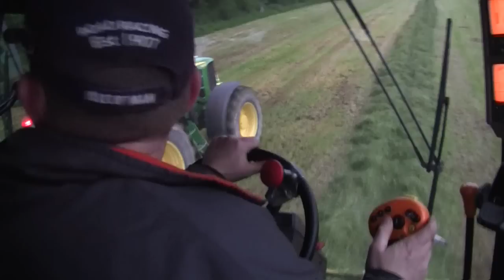John O' Flynn 2011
The crew from Twopothouse doing it in style near Mallow Co.Cork.